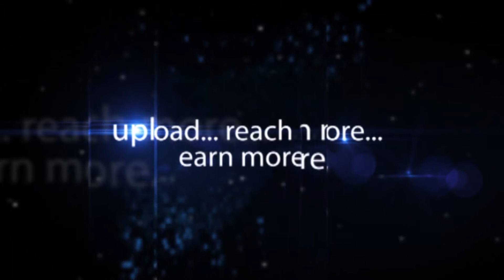Victoria Food Street Was Inaugurated At Kukatpally - Hybiz.tv